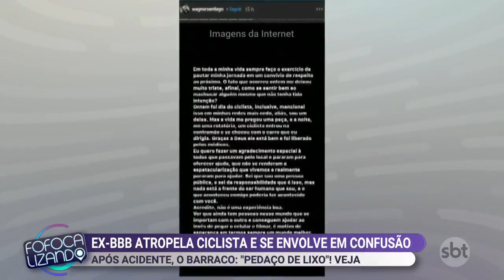Ex-BBB Wagner atropela ciclista com carro da ex-namorada Gleici